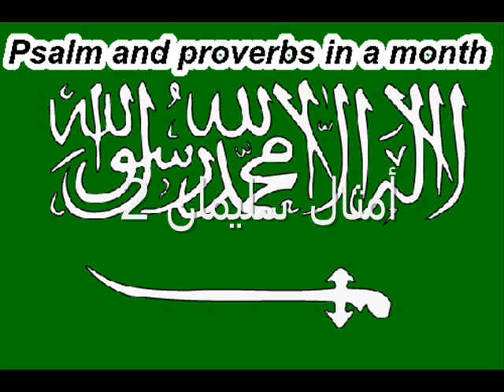Day 2 المزامير والأمثال في شهر واحد.